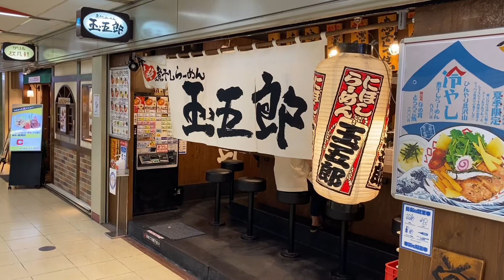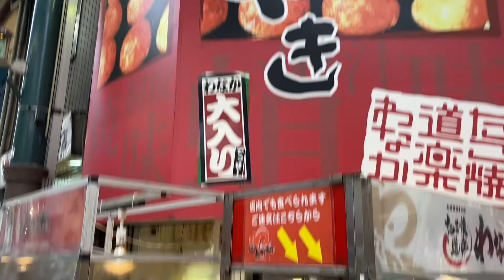【Japanese restaurant】morning September 2020 「osaka morning 298 JAPAN」 Now in OSAKA、virtual trip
Let's walk!

It is a Japanese food shop that I ate from August to September 2020.

처음 뵙겠습니다.
볼 감사합니다.
아침은 오사카를 촬영하고 있습니다.
괜찮 으시면 댓글을 채널에 등록하십시오.

오늘은 일본을 걷고 있습니다.
오늘은 오사카를 걷고 있습니다.

如果愿意，请发表评论并订阅该频道。